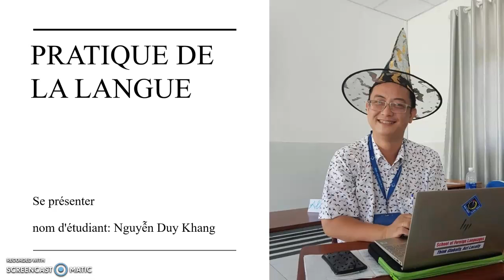se presenter 3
Video thực tập tiếng Pháp, em mới học lại tiếng Pháp nên cái video này chưa thấy giống gì hết. Còn sai nhiều lắm.

Mọi góp ý qua zalo: 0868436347.